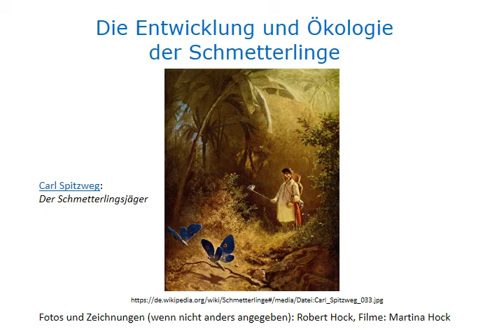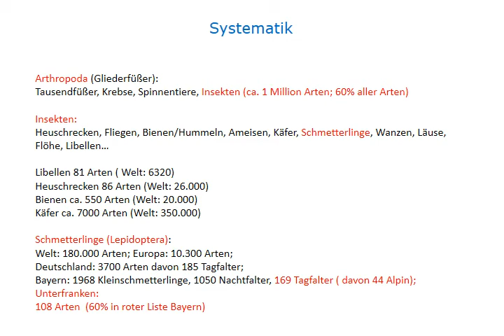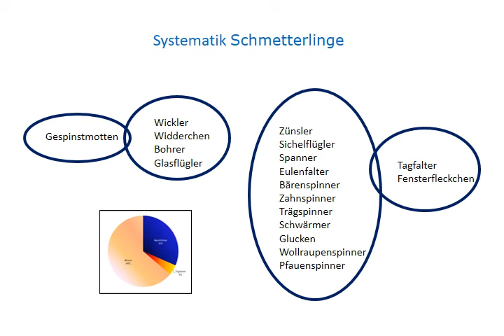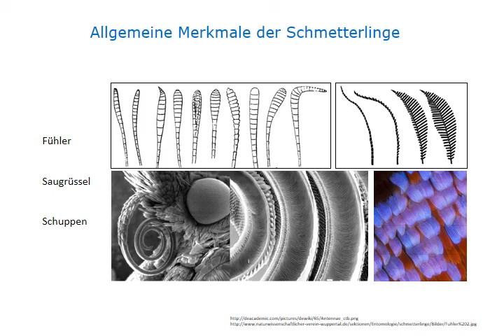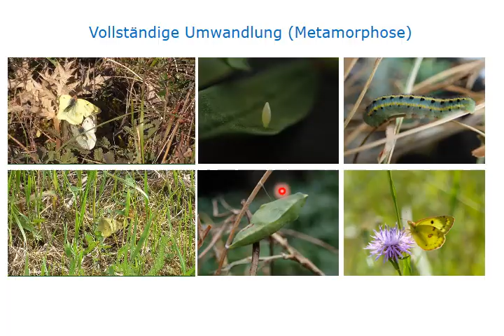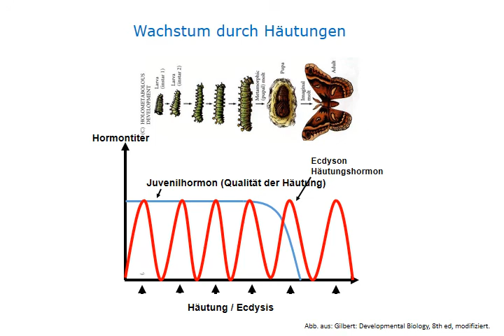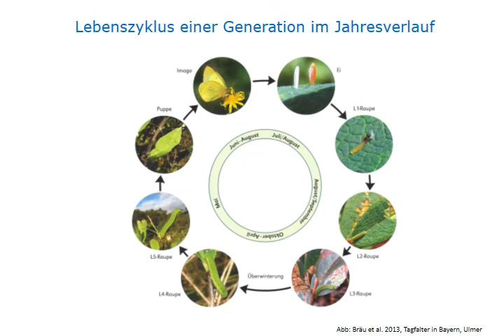Grundlagen zur Entwicklung und Ökologie der Schmetterlinge Teil 1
Vorlesung Teil 1: Allgemeine Systematik und Mekmale von Schmetterlingen, Steuerung der Metamorphose, Generationswechsel